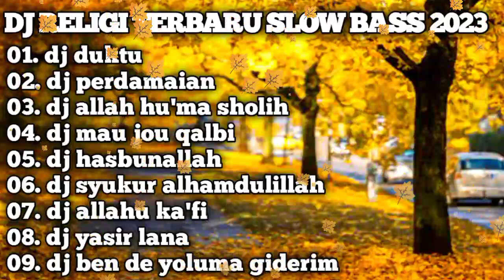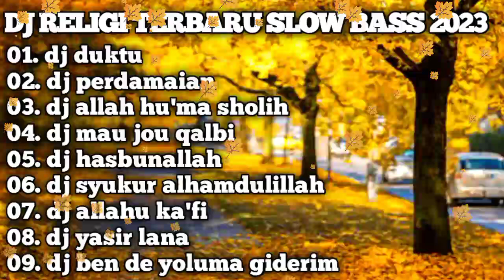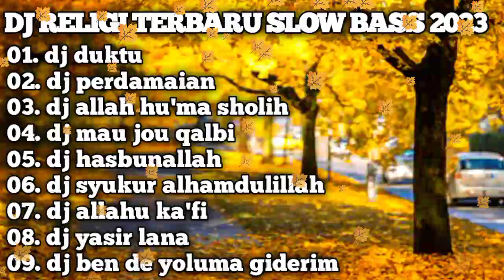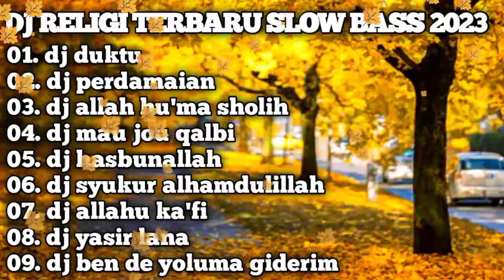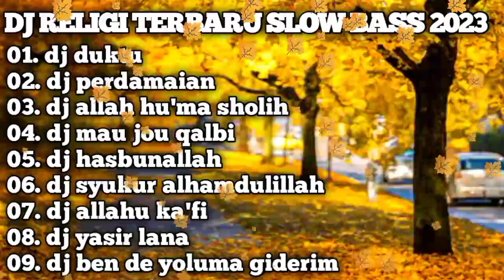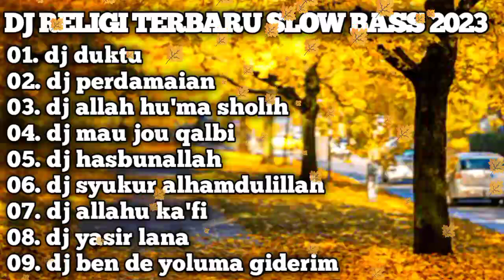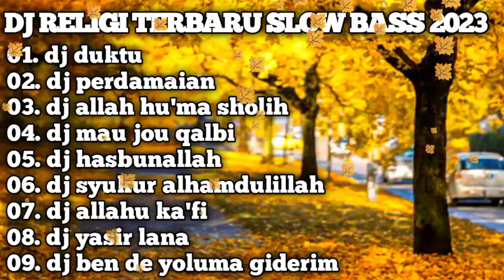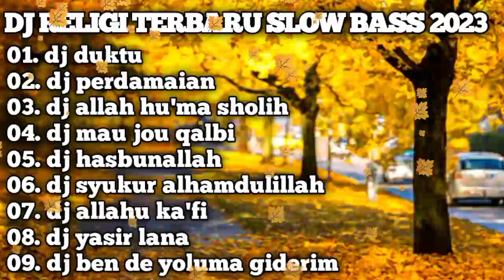DJ RELIGI TERBARU SLOW BASS 2023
DJTIKTOKSLOWREMIX​AAKU DJ RELIGI TERBARU SLOW BASS 2023
dj duktu
dj perdamaian
dj allah hu'ma sholih
dj mau jou qalbi
dj hasbunallah
dj syukur alhamdulillah
dj allahu ka'fi
dj yasir lana
dj ben de yoluma giderim